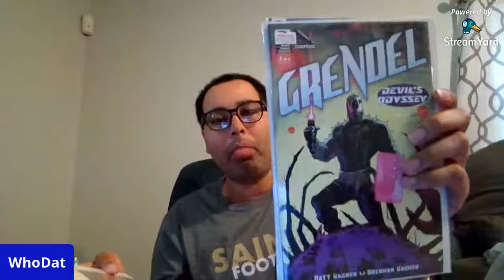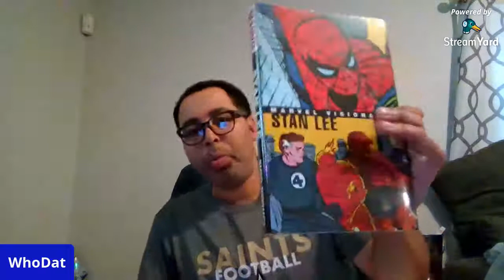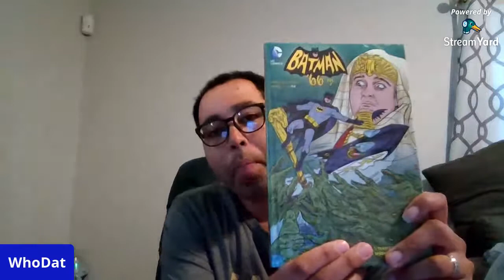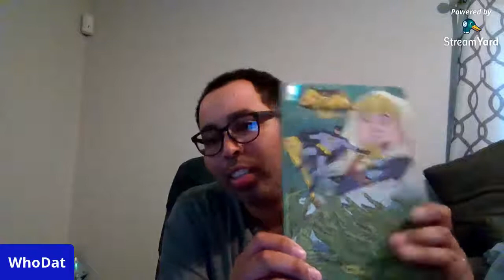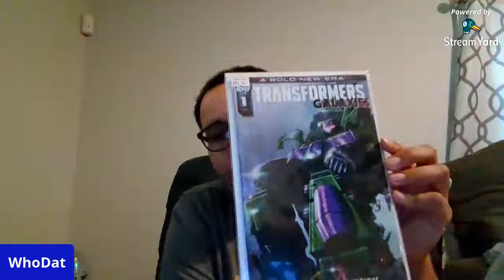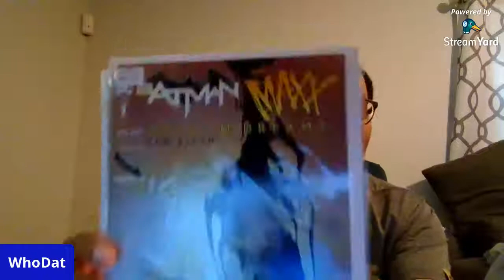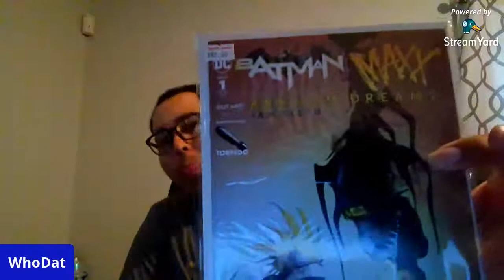Torpdeo Comics Mystery boxes....How bad are they?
wanted to get this over since the top 2 GPs were already taken and i seen very bad reviews for their mystery box